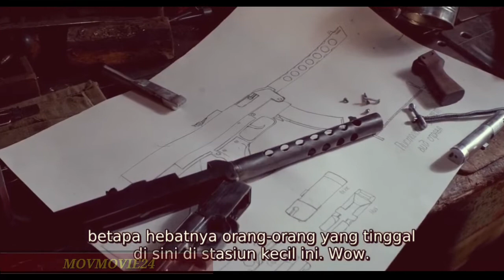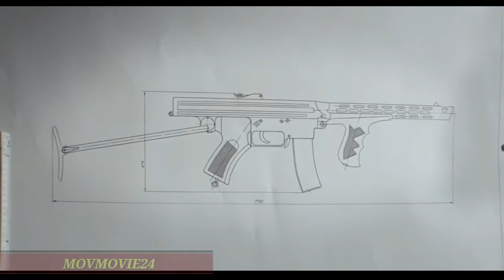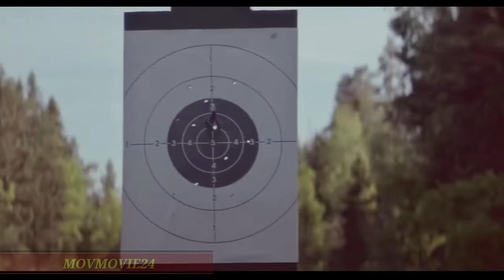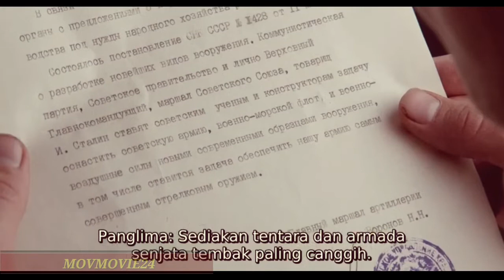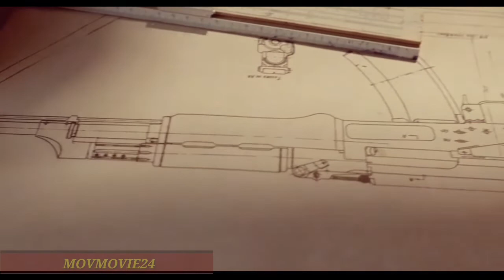PENEMU AK 47 || SELURUH ALUR CERITA : FILM KALASHNICOV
SIAPA PENEMU SENJATA AK 47 dalam FILM KALASHNICOV . Senjata AK 47 senjata mematikan di dunia. Film ini adalah kisah nyata pada perang dunia ke 2. Pertempuran Rusia melawan Jerman menjadi saksi sejarah saat seorang tentara Rusia bernama Mikhail Kalashnicov 1947 yang tidak lagi berada di barisan pertempuran akibat cidera di bangian lengannya. Akan tetapi dia tidak pulang ke kampung halamannya meskipun mendapat perintah dari atasannya. Kalashnicov ingin menciptakan sebuah senjata otomatis. Karena kegigihannya akhirnya ia mampu menciptakan senajata jenis rifle dengan nama AK-47.
 Film ini berjudul Kalashnikov (2020). Film ini disutradarai oleh Konstantin Buslov, Dibintangi oleh Yuri Borisov, Olga Lerman, Arthur Smolyaninov

Judul Film                 : KALASHNICOV
Tahun Rilis                : 2020
Sutradara                  : KONSTANTIN BUSLOV
Gendre                      : WAR
Pemain                      :
1. Yuri Borisov
2. Olga Lerman
3. Artur Smolyaninov
4. Eldar Kalimulin
5. Vitaliy Khaev
6. Valeriy Barinov

JANGAN LUPA TONTON ALUR CERITA FILM LAINNYA HANYA DI CHANEL INI. TERIMA KASIH...